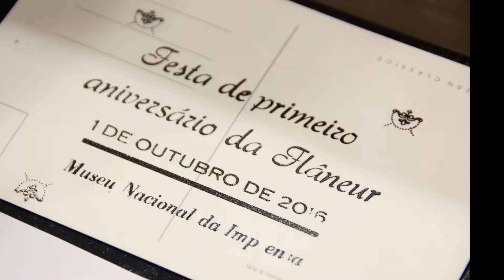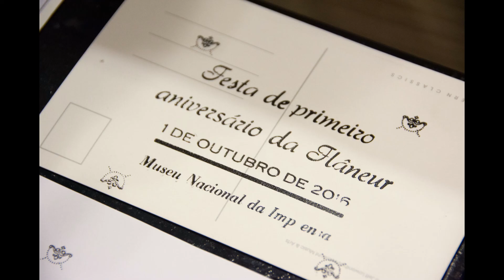1º Aniversário Livraria Flâneur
Pedro Eiras e Cristina Afonso no primeiro aniversário da livraria Flâneur numa conversa a partir de  Rui Chafes :"Acredito na poesia, no seu poder único. Como Novalis, acredito que tudo é poesia, que a mais pequena flor representa um pensamento, a intuição pura de um instante, uma explosão gelada de verdade."